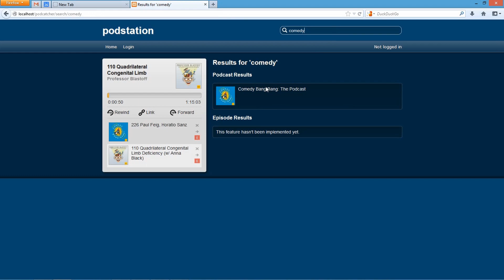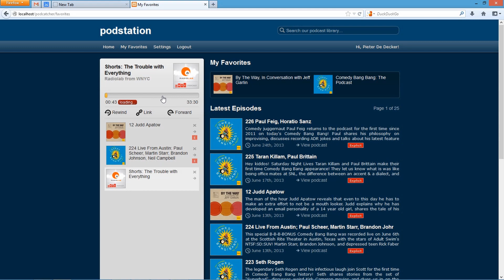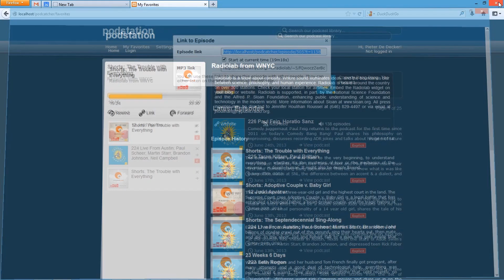podstation -- Online Podcast Player (Development Demo)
I love the Podcasts app on iOS, but sometimes I just want to listen to podcasts on my computer. Unfortunately I couldn't find any desktop- or web-based podcatcher that I liked. As a Computer Science student, the next logical alternative for me would be to build it myself. podstation replicates useful features from the Podcasts app (such as saving of listening progress and 15-second skips) and makes them available to anyone with a modern browser.

I've been working on this hobby project for about 10 days now and this is an early development demo. If there's a demand for it, I might develop it into an actual website. I also see some opportunities to use podstation to collect listening statistics that podcast publishers might be interested in. I'm thinking about listener demographics, average listening length, percentage of returning listeners, etc.

Please note that the screen capturing software that I used was a little glitchy and that the audio might be a little out of sync.